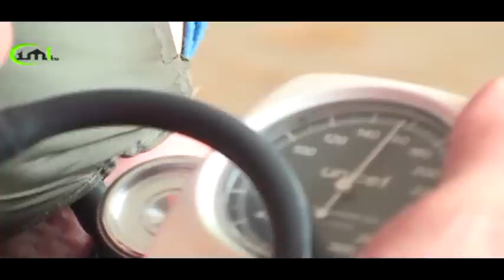POPLAVE - PROBOJ U ORAHOVICU (Prva grupa koja je ušla u sela Orahovice kod Zenice)